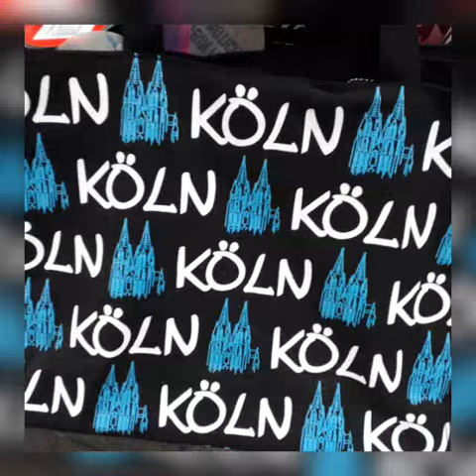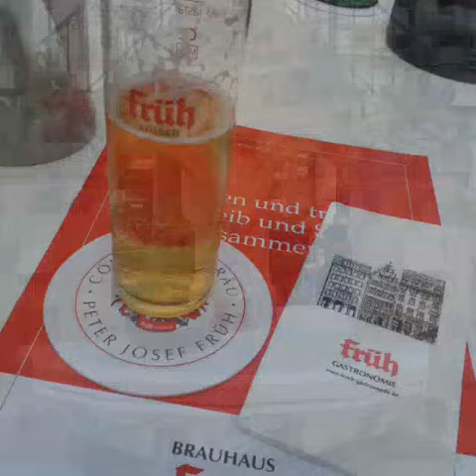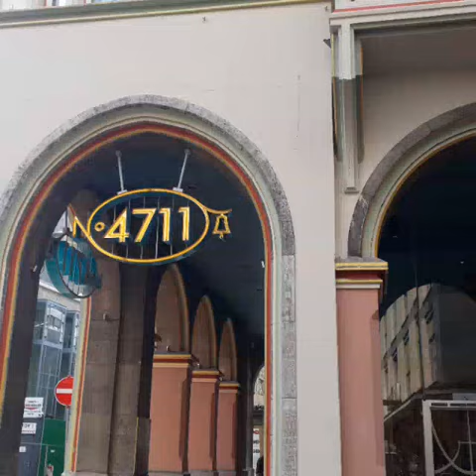Cologne in Fifty Photos